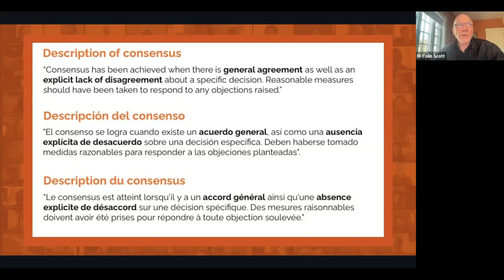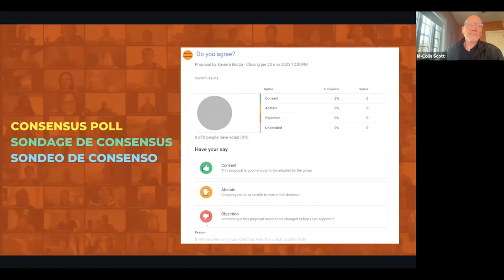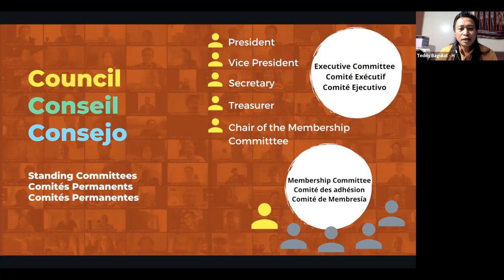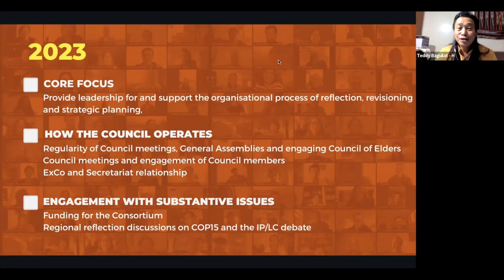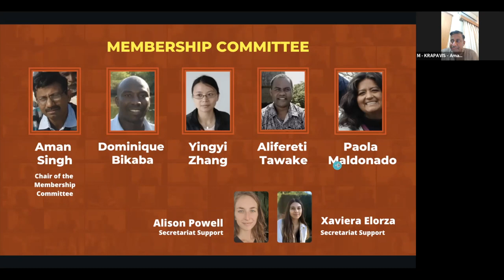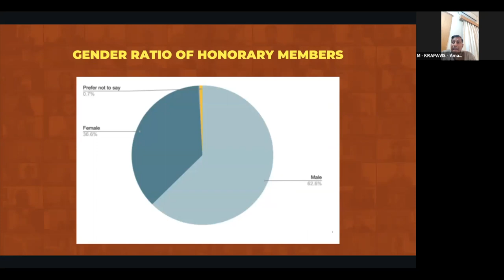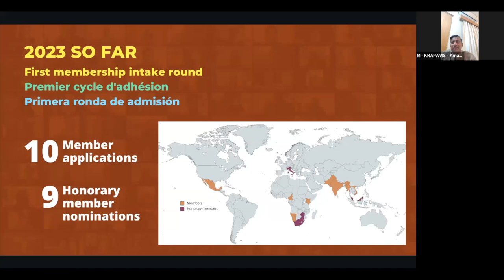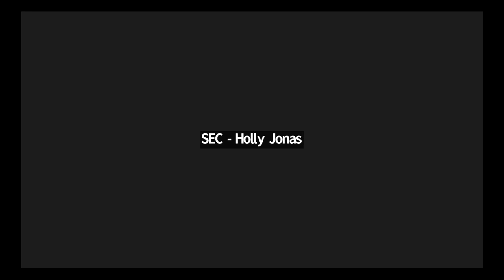19ème Assemblée générale • Session 1 (FRA)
Session 1

0:00 - Introduction
0:50 - Cérémonie d’ouverture - Jeff Corntassel
4:01 - Discours de bienvenue du Président - Teddy Baguilat
11:07 - Prise de décision par consensus - Présenté par Colin Scott (Trésorier du Conseil)
23:53 - Rapport du Conseil - Présenté par Teddy Baguilat (Président du Conseil) au nom de Patricia Mupeta (Vice-présidente)
38:31 - Rapport sur les Membres - Présenté par Aman Singh (Président du Comité des adhésions)

Interprétation en français par Rachel Babin et Sürya Thiebault